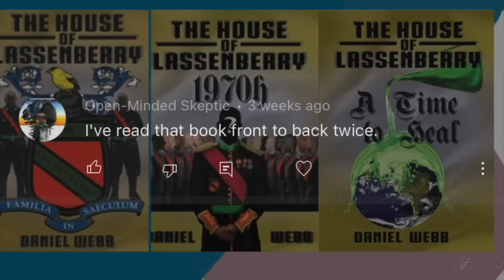Rizza Islam CRUSHES Podcast Who Think NBY Young Boy Is LYING When Saying His Lyrics Are HARMFUL!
Rizza Islam sits down with the HHU Podcast and speaks on NBA Young Boy taking accountability for his harmful lyrics and the impact they have on the community. Rizza also doesnt hold back on podcast who downplay Young Boys message.

Viral_HipHopNEws